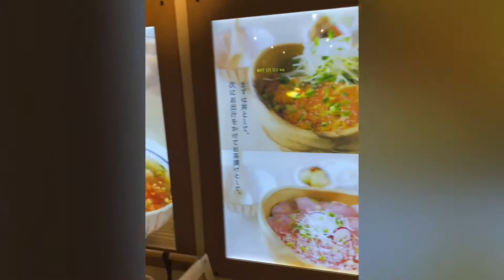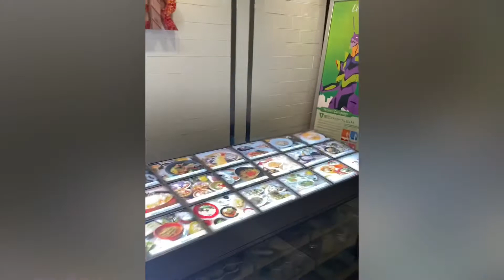shopping shopping(hirap daw pag babae tagal daw makabili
kawawang Yuuki
 taga bitbit (bihira lng kaya todo nadaw